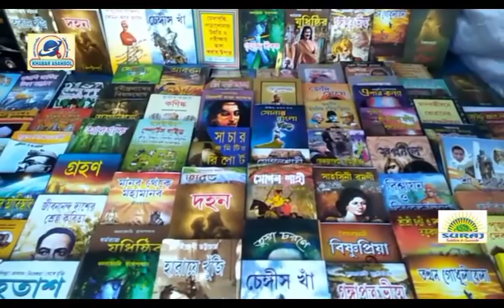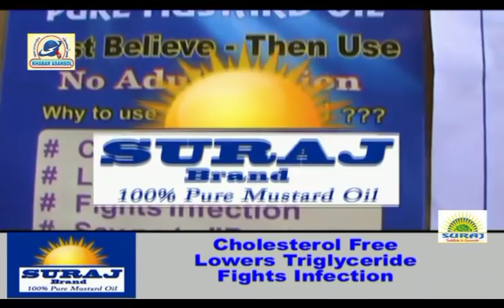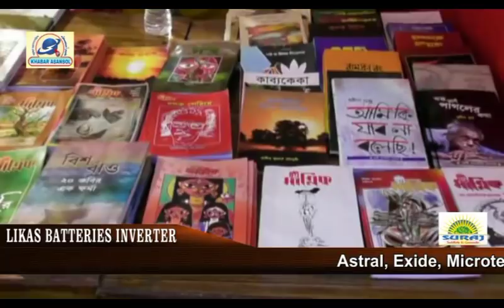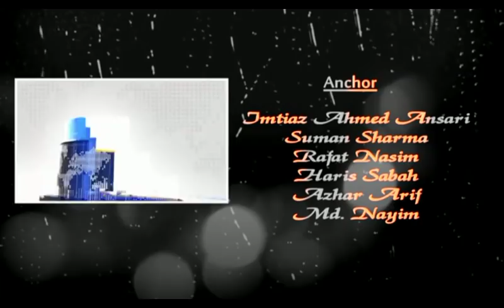Khabar Asansol Hindi 03/03/18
Harish sabah